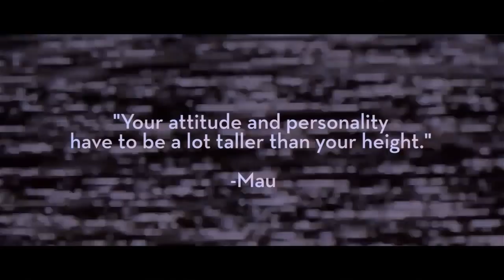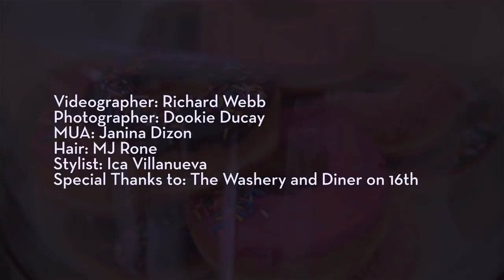Maureen Wroblewitz: The Golden Age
With her ability to transform from a shy, quiet girl to a fierce, high-fashion model in front of the camera (and getting every shot perfect!), Maureen Wroblewitz just validates further why she came out on top during Cycle 5 of Asia's Next Top Model.

Get to know our October CalyxtaGirl, with looks inspired by the 1950's, as we revel in her golden age this month!

Text by: GRETCHEN GATAN
Videographer: RICHARD WEBB
Photographer: DOOKIE DUCAY
Makeup: JANINA DIZON
Hair: MJ RONE OF REVLON PROFESSIONAL
Fashion Styling: ICA VILLANUEVA
Special thanks to: THE WASHERY, DINER ON THE 16TH & CHINIE GO OF PRIMA STELLA MGT

EXPLORE BEAUTY